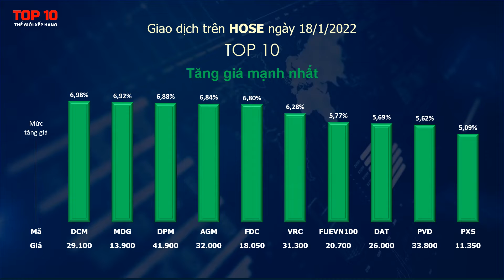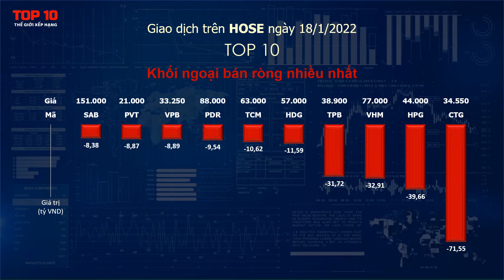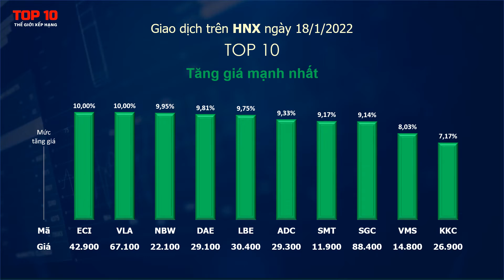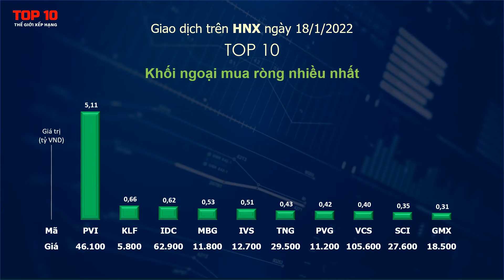Top 10 cổ phiếu nổi bật ngày 18/1/2022